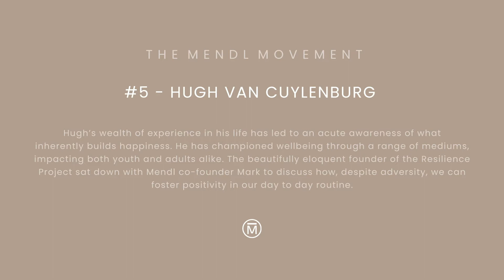Mendl Movement Journal #5 - Hugh Van Cuylenburg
Hugh Van Cuylenburg's wealth of experience in his life has led to an acute awareness of what
inherently builds happiness. Through his key pillars - gratitude, empathy and mindfulness, he has championed wellbeing through a range of mediums, impacting both youth and adults alike. The beautifully eloquent founder of the Resilience Project sat down with Mendl co-founder Mark for our Mendl Movement Journal #5, to discuss the copious challenges of the year, the on-going lock-down and what we can all do to build positivity into our routine.